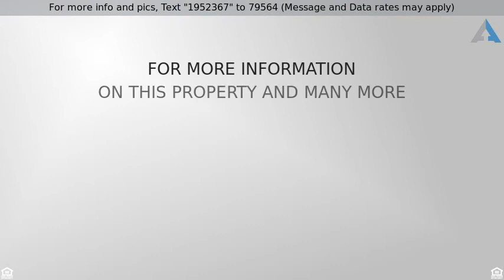Priced at $435,000 - 17257 E BACA Drive, Fountain Hills, AZ 85268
Fountain Hills Home - Entertainer's Paradise!

Don't miss out on this Great Fountain Hills Home, Featuring 3 Bedrooms, 2 Baths, Master Bath with Separate Jetted Tub & Shower, Double Sinks, and Walk-n-Closet. The Great Room with Fireplace ready for family and friends as they enjoy get togethers in the Formal Dining.  The home has Vaulted Ceilings, Loft/Game Room/Inspirational Room with Balcony to Enjoy the Views.  The Eat-in-Kitchen Features Granite Counter Tops & Plantation Shutters. The Back Yard is an Entertainer's Paradise, Featuring Covered Patio, Pergola, Sparkling Pool, Fire Pit area, Play Area, RV Gate, and RV Parking.  NEW Roof 2018.   Zero HOA.